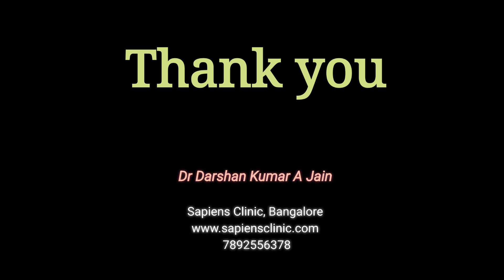Brachial plexus injury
Video showing the outcomes of a successful surgery following a brachial plexus injury to  young boy.